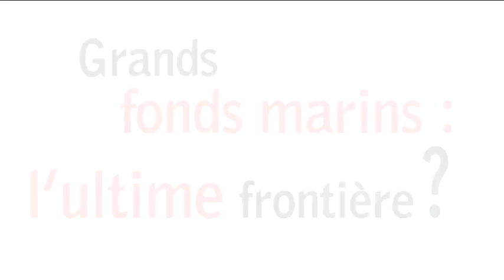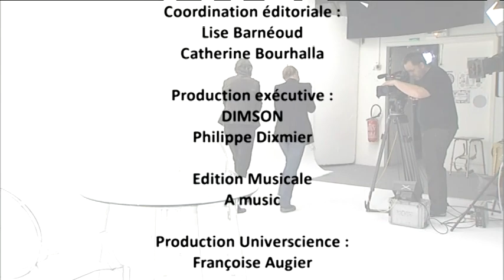Grands fonds marins : l’ultime frontière ?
Quels sont les enjeux de cette "chasse aux trésors" sous-marine ?  Comment garantir une exploitation équitable et éthique de ces ressources pour les générations futures ?Sophie Arnaud-Haond, biologiste marine à l'Ifremer et Nadine Le Bris, spécialiste des écosystèmes profonds et professeur à l'université Pierre et Marie Curie, débattent de ces questions.

Dans la série "Le débat et vice-versa".